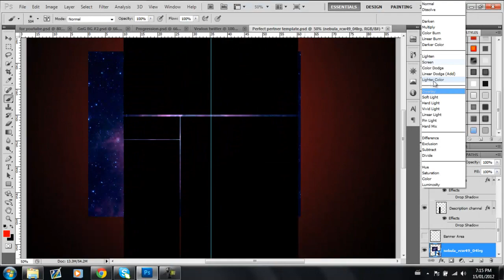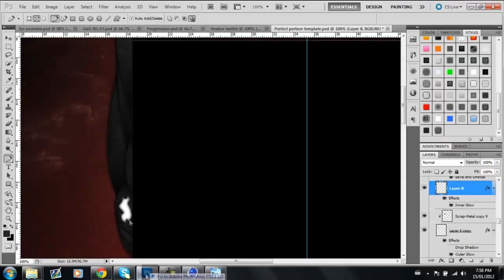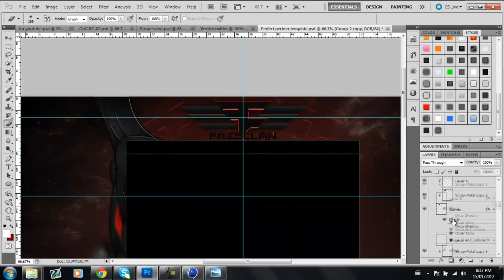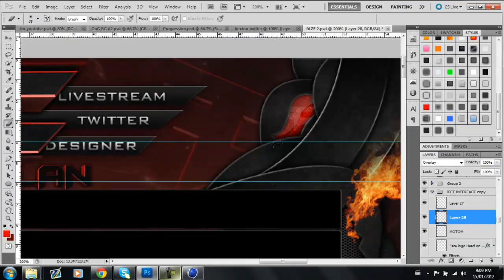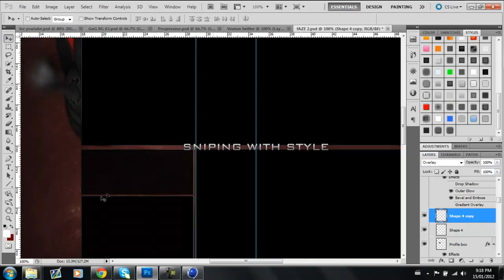Speed Art | FazeClan Background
Aim big or go home eh? Thought i would try my luck and make a background for Faze, I think that it turned out decent. I don't expect them to use it, but if you like it please consider leaving a like. I learned a lot of new methods from doing this, so no time wasted at all even if they dont use it. If you are Faze Temperr or whoever is in charge of the brackground stuff, and you want me to send this to you, please inbox me and or comment on this video! :)

All criticisms are accepted, Please leave your comments i would love to see them! :)

Total time - approx. 2.5 hours